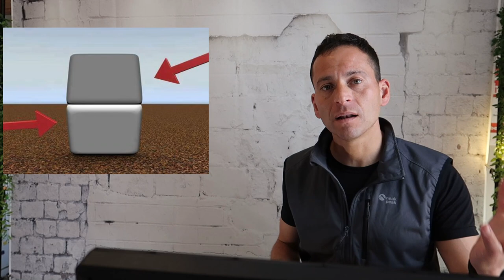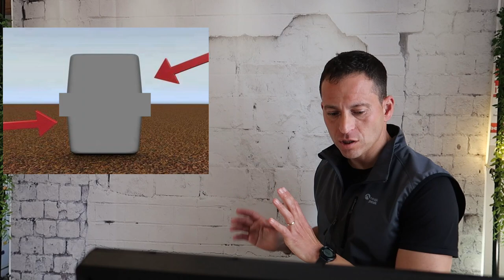MASTERCLASS 🧠 "Conoce Tu Cabeza y Aumenta Tu Rendimiento" 💪🏼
🚀 Lanzamiento Oficial del Método de Entrenamiento Mental Activo 🧠
También confieso mi debut en Triatlón 🤦‍♂️ con fotos!

Es una inmensa alegría llegar a este día y hacer la presentación oficial del Método, que tanto he trabajado y perfeccionado para transformar vidas!

Años de estudio y trabajo, empiezan a ponerse en marcha HOY MISMO! y esto es solo el principio. Cosas maravillosas están en camino para todos!

Espero lo disfruten y empiecen a poner en práctica 👍🏼

Si te gusta y sirve lo que hago, puedes apoyar voluntariamente mi trabajo de las siguientes maneras:

Aporte por Transferencia Internacional:
SWIFT / BIC 👉 CAIXESBBXXX
Bizum 👉 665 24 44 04
MUCHAS GRACIAS POR VALORAR MI TRABAJO 👍
🛑 Si no puedes/quieres colaborar económicamente, con un “me gusta” también estarás apoyando al Canal 😉

GRACIAS TOTALES y seguimos online Gentesss..